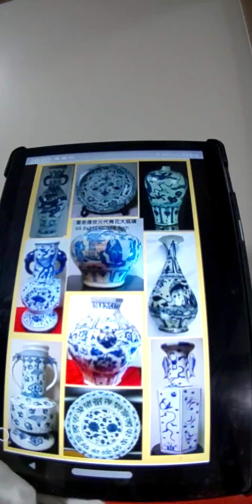青花八角形ハ宝牡丹唐草模様大罐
青花八角形ハ宝牡丹唐草模様罐瓷器
对青花色调知识浅浅、没有更多信息说明文档.只是好像有古美術品的感觉～
骨董業者